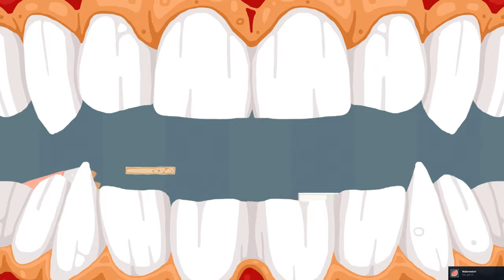Most Frustrating Game on Weird Wacky Wednesday || Call of Fries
Join me in my descent into madness! This game had me sooooo frustrated!